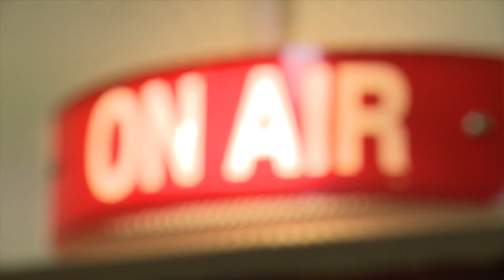Международная выставка "СМИ в Беларуси" , 2-4 мая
Со 2 по 4 мая в Минске в Национальном выставочном центре "БелЭкспо" (пр-т Победителей, 14) пройдет XXIII Международная специализированная выставка "СМИ в Беларуси".